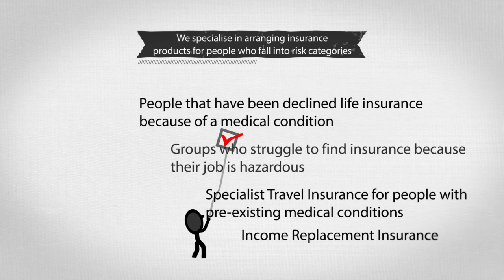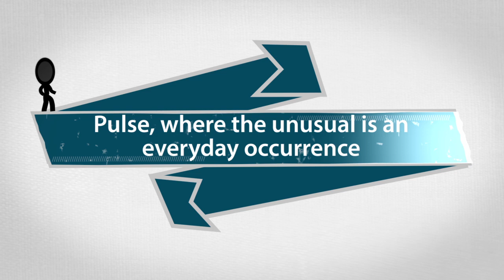Pulse Insurance Ltd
Pulse Insurance is a specialist company which arranges high risk life insurance for those who may have been declined by the ‘standard’ market or are struggling to find it elsewhere. This is often because of a pre-existing medical condition, such as diabetes, stroke or a heart problem. As well as helping those with pre-existing medical conditions, Pulse is also able to arrange high risk life insurance for individuals or groups where the nature or location of their work may be creating problems in obtaining life insurance.